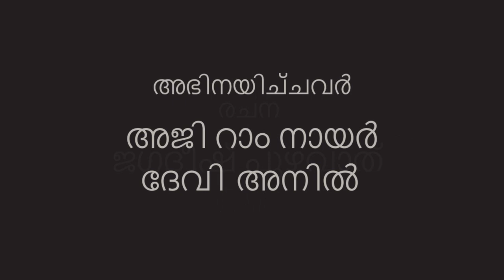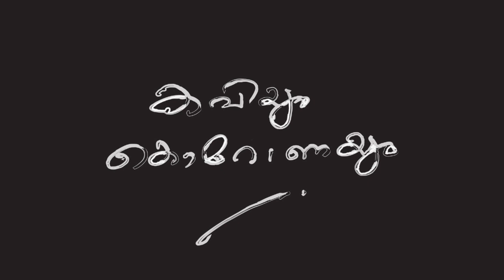Kaviyum coronayum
A short film family situation on during lock down